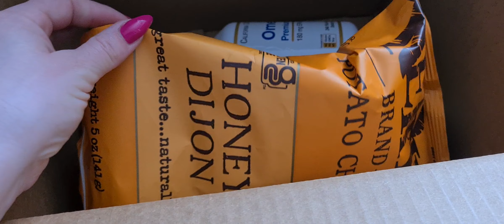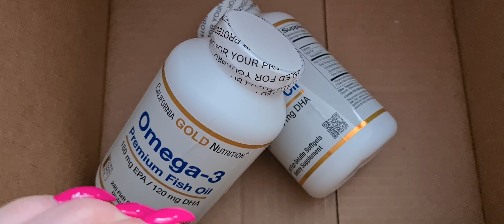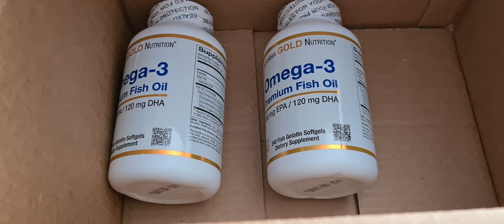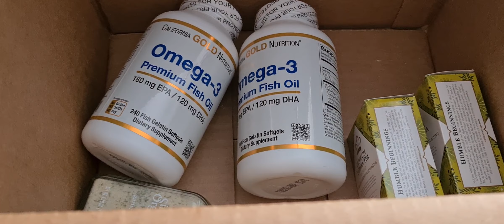iHerb очередная посылка февраль 2022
привет любителям iHerb💚